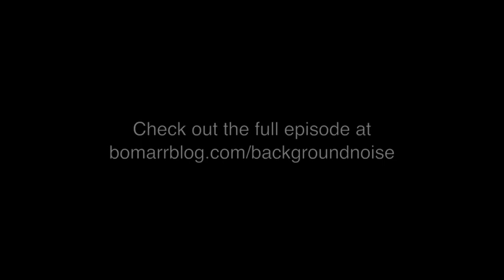Background Noise, Episode 26: Brandon Sines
THE "BACKGROUND NOISE" PODCAST SERIES FOCUSES ON THE MUSIC THAT ARTISTS LISTEN TO WHEN THEY WORK, WHAT MUSIC INSPIRES THEM, OR JUST MUSIC THEY LIKE. THIS EPISODE FOCUSES ON ARTIST BRANDON SINES